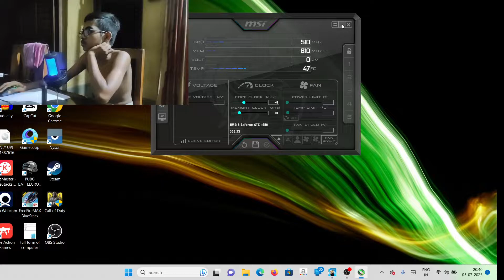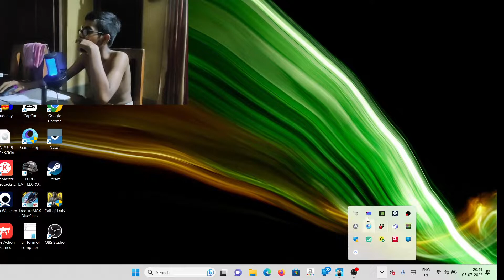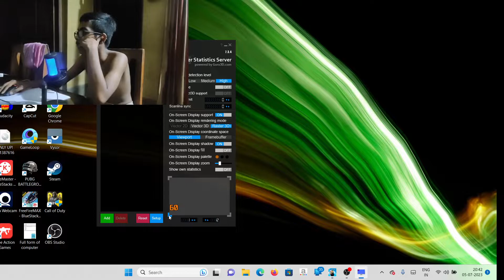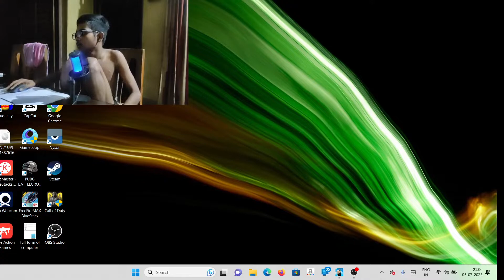Getting over it pc facecam+voice .